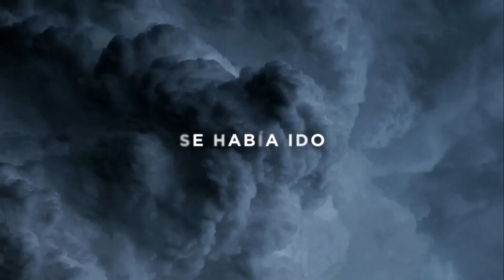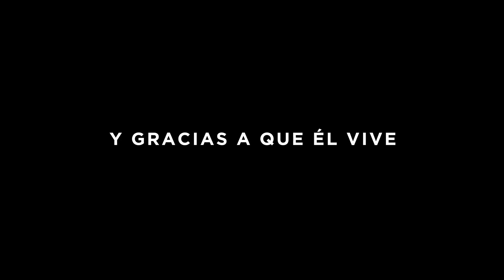Él vive Celebra la Pascua gracias a que Jesucristo vive 1